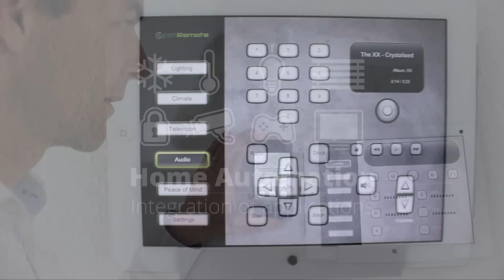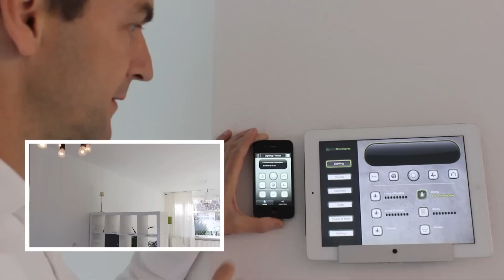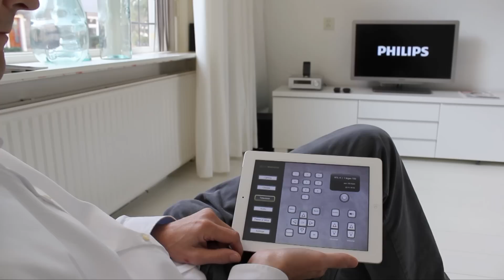OpenRemote Application Integration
This video demonstrates an integrated home automation scenario with OpenRemote. We've created and integrated four different application areas: lighting, climate, entertainment and peace of mind.

The lighting application is based on Z-wave switches and allows lights control based on pre-defined scenarios such as 'all on', 'away', etc. Lights can also be controlled individually and with dimming. Also while you can have central control from your tablet or smart phone, individual physical light switches are still present and can be used normally. Their status (on/off) is also automatically reflected on the touch user interface.

This scenario is using Z-wave wireless sensor network for lighting control -- OpenRemote can integrate with KNX or Lutron lights just as easily and using the same UI template.

The entertainment application is using infrared access to TVs, radio and audio playback. Audio sources can be switched from the touch interface and having all entertainment devices available from a unified control panel helps reduce the clutter of multiple remote controls.

Peace of mind application gives monitoring capabilities through control applications. House windows and doors can be equipped with sensors that reveal their status (open/close) and IP cameras can be used for video streaming the building surroundings.

The user interface is one of the standard templates we are creating for OpenRemote. It allows seamless navigation between different application scenarios and extends easily as you add more automation controls to your house. At the same time, the OpenRemote UIs are fully customizable, allowing the creation of individualized user experiences and branding.

These scenarios can be further extended with additional controls, such as lock control, security alerts, outside temperature sensors or baby monitors. The OpenRemote automation system can also be extended with intelligent rules and behavior, for example automatically muting the audio sources when receiving phone calls. Some of these we plan to demonstrate with additional videos.

Hope you enjoyed the video!